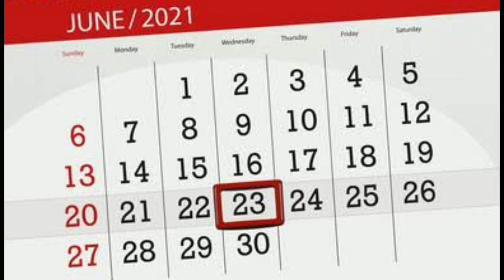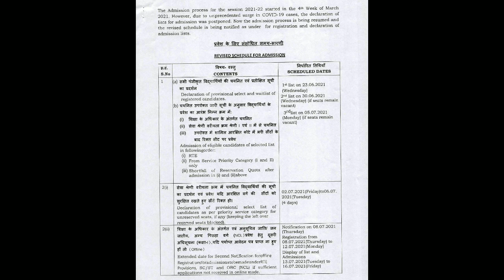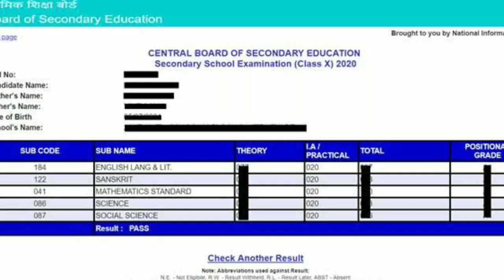KVS Admission 2021: केंद्रीय विद्यालयों में एडमीशन का नया शेड्यूल जारी, देखें डिटेल्स | KV UPDATES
केंद्रीय विद्यालय संगठन की ओर से जारी नोटिफिकेशन के अनुसार सभी रजिस्टर्ड विद्यार्थियों के सेलेक्शन की पहली लिस्ट 23 जून को जारी की जाएगी.

KVS Admission 2021: केंद्रीय विद्यालयों में एडमीशन का नया शेड्यूल जारी हो गया है. केंद्रीय विद्यालय संगठन ने मार्च के चौथे सप्ताह से ही एडमिशन की प्रक्रिया को शुरू कर दी थी. देश में कोरोना वायरस के बढ़ते मामलों की वजह से एडमिशन प्रक्रिया (KVS Admission 2021) को कई बार स्थगित करना पड़ा. अब केंद्रीय विद्यालय संगठन ने एक बार फिर एडमिशन प्रक्रिया को सुचारु करने का फैसला लिया है.

केंद्रीय विद्यालय संगठन की ओर से जारी नोटिफिकेशन के अनुसार सभी रजिस्टर्ड विद्यार्थियों के सेलेक्शन की पहली लिस्ट (KVS Admission 2021 Selection list) 23 जून को जारी की जाएगी. इसके बाद दूसरी और तीसरी लिस्ट क्रमश: 30 जून और 5 जुलाई को जारी की जाएगी.

क्या है नया शेड्यूल?
केवीएस के संशोधित शेड्यूल (KVS Admission 2021 Revised Schedule) के अनुसार, केंद्रीय विद्यालय में प्रथम कक्षा नामांकन की लॉटरी प्रक्रिया 23 जून को होगी. कक्षा दूसरी और उससे आगे की कक्षाओं में एडमिशन की लिस्ट 24 जून को जारी की जाएगी ( अगर अभी तक जारी नहीं हुई है तो). कक्षा दूसरी से आगे की कक्षाओं में प्रवेश प्रक्रिया 25 जून से 30 जून तक चलेगी. कक्षा 11 वीं को छोड़कर अन्य सभी कक्षाओं की प्रवेश की आखिरी तारीख 31 अगस्त है.

पुराना शेड्यूल
केंद्रीय विद्यालय में पहली कक्षा में एडमिशन के लिए मार्च के चौथे सप्ताह में नोटिफिकेशन जारी किया गया था. इसके बाद रजिस्ट्रेशन प्रक्रिया शुरू हुई थी. रजिस्ट्रेशन 1 अप्रैल 2021 से शुरू हो गए थे. पूरी रजिस्ट्रेशन प्रक्रिया ऑनलाइन मोड में आयोजित की गई थी. ऑनलाइन रजिस्ट्रेशन की आखिरी तारीख 19 अप्रैल को शाम 7 बजे तक थी.

11वीं एडमिशन की प्रक्रिया
केवीएस में कक्षा 11वीं में एडमिशन के लिए छात्रों को कक्षा 10वीं का रिजल्ट आने के बाद 10 दिनों के अंदर में पंजीकरण करना होगा. रिज्लट आने के 20 दिनों के अंदर में एडमिशन लिस्ट जारी कर दी जाएगी. दूसरे स्कूलों के छात्रों को केवीएस के छात्रों के एडमिशन के बाद सीट खाली होने पर ही प्रवेश मिल पाएगा. छात्रों को रिज्लट आने के 30 दिनों के अंदर में एडमिशन लेना होगा.

ये भी पढ़ें : UPSC Interview Schedule 2020: यूपीएससी ने सिविल सेवा परीक्षा 2020 का इंटरव्यू शेड्यूल किया जारी, देखें डिटेल्स

ये भी पढ़ें : UPSC NDA 2 Recruitment 2021: यूपीएससी एनडीए परीक्षा के लिए आवेदन शुरू, जानिए कैसे करें अप्लाई

# kvlistofdocuments
kv admission 2021-22,
kv admission 2021-22 for class 1,
kv admission 2021,
kv admission 2021-22 tamil,
kv admission form,
kv admission process,
kv admission 2021-22 telugu,
kv admission 2021-22 malayalam,
kv admission 1st class 2021,
kv admission 1st standard 2021,
kv admission 1 class 2021,
kv admission 1st class 2021-22,
kv class 1 admission 2021,
kv admission documents class 1,
kv 1st class admission 2020-21,
kv class 1 admission,
class 1 kv admission,
class 1 kv admission form 2021,
class 1 kv admission form 2020,
class 1 kv admission 2021,
kv admission class 1 age limit,
kv class 1 admission process,
kv class 1 admission test paper,
kv class 2 admission 2021-22,
kv admission 3rd class,
kv admission for class 3,
kv admission for class 4,
kv class 4 admission 2021,
kv admission class 5,
kv admission 6th class 2021,
kv class 8 admission form,
kv 9th class admission form